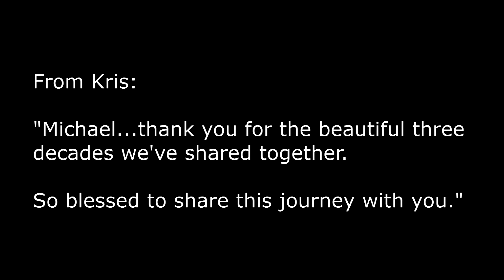Perfect - Ed Sheeran Piano Ballad cover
For Kris and Mike G.  Congrats on 30 years!